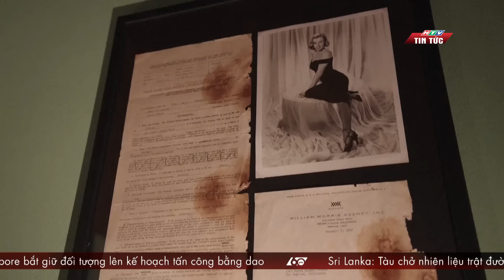60 Giây Sáng - Ngày 19/10/2024 | HTV Tin tức